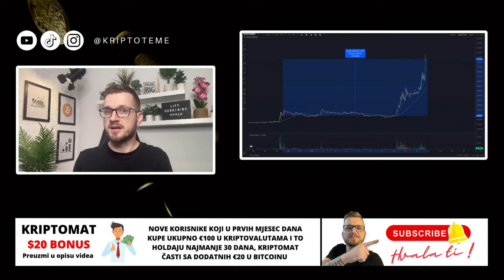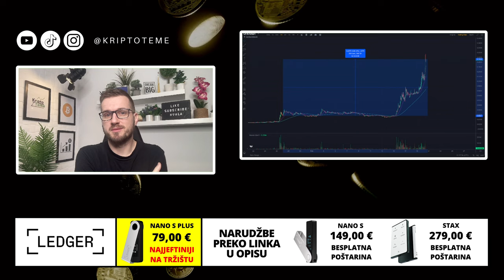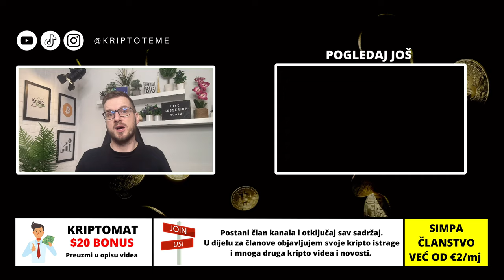426% + u samo 24 dana 🚨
Kriptovalute i klasično rasturanje  📈

KRIPTO TEME

kripto teme
BalkanCrypto zajednica raste iz dana u dan
kriptovalute bitcoin
kako kupiti kriptovalute
kriptovalute cena
kriptovalute KRIPTOVALUTE
BINANCE
KRIPTOVALUTA BITCOIN
kriptovalute edukacija
kripto mjenjačnica
kriptovalute balkan
kriptovalute novosti
kriptovaluta bitcoin
KRIPTOVALUTE
kriptovalute
MJENJAČNICA BINANCE